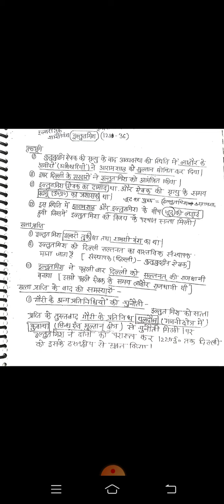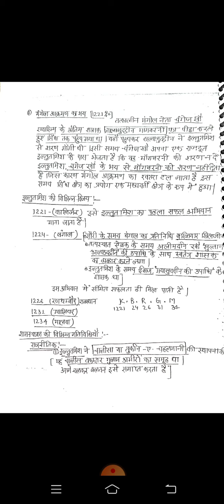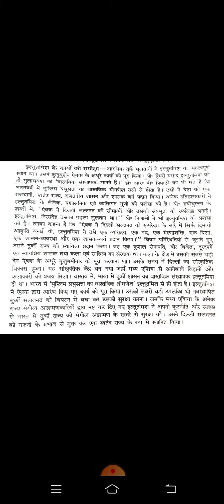दिल्ली सल्तनत :- गुलाम वंश (इल्तुतमिश)